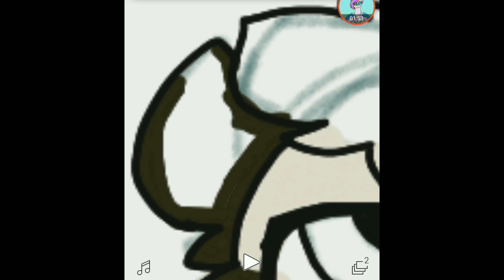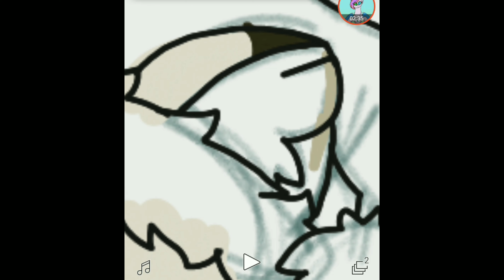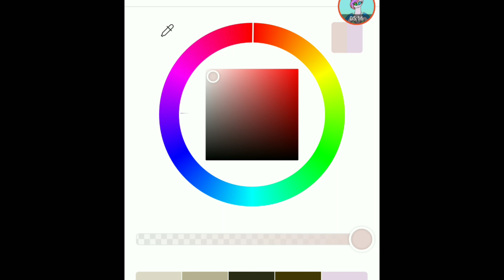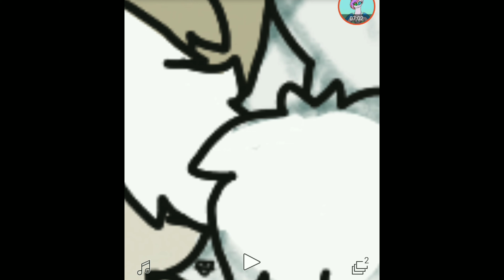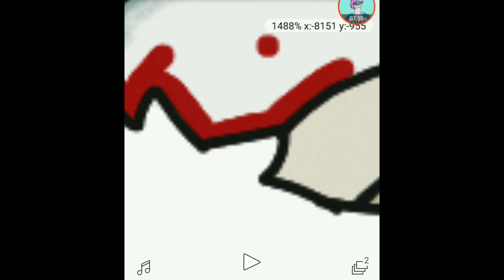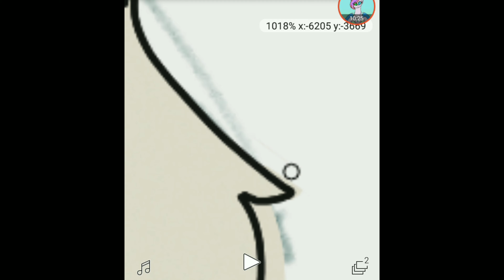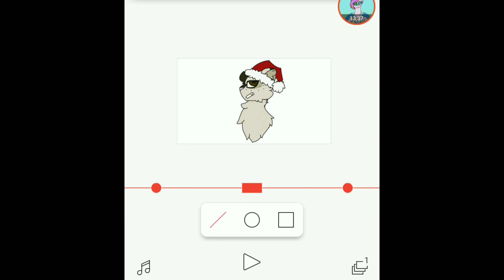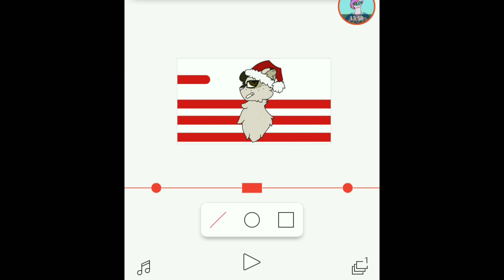Merry Christmas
I don't like Christmas much so I really debating whether or not to do this. I haven't really posted much since high school has been a tad(really) busy so I did this. I hope you enjoy this simple speed paint